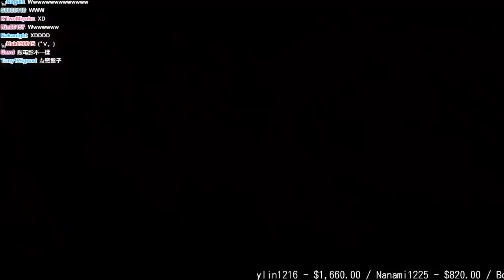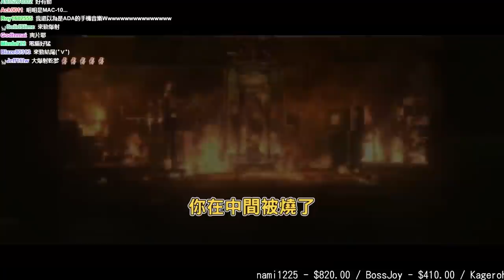【魯蛋精華】超級特工 - PC 惡靈古堡6: 艾達篇 ft.六嘆、Leggy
【考古精華篇】
魯蛋的FB: